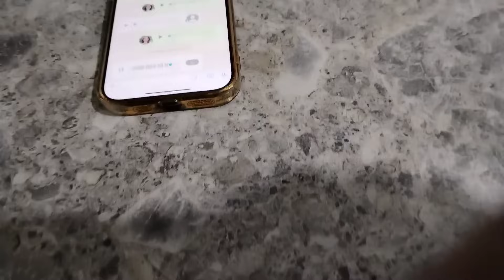Տարվա առաջին փորձությունը